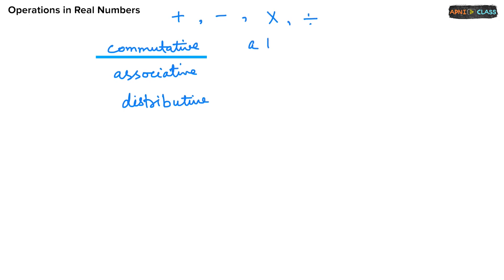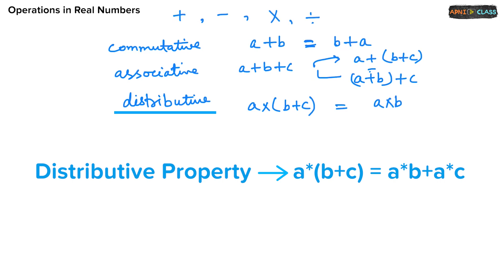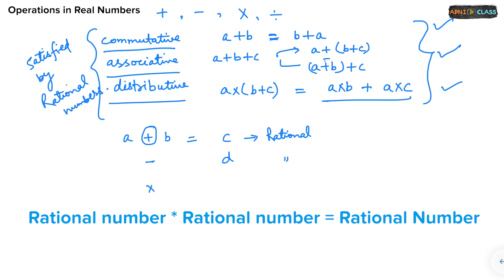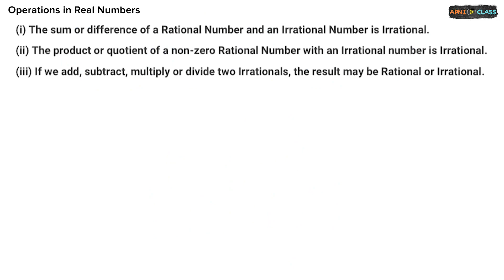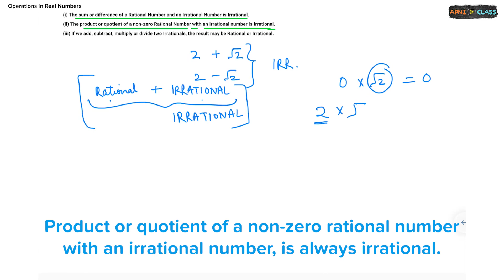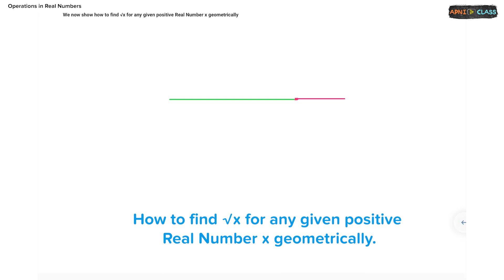Class 9 | Maths | Chap-1 | Number System | Mathematical Operations on Rational & Irrational Numbers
We'll discuss the mathematical operations on rational and irrational numbers.